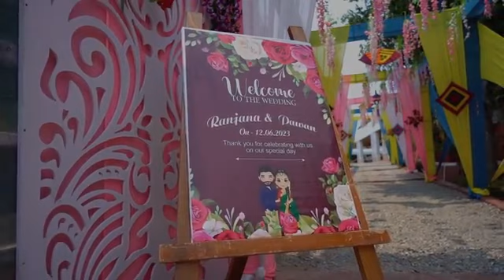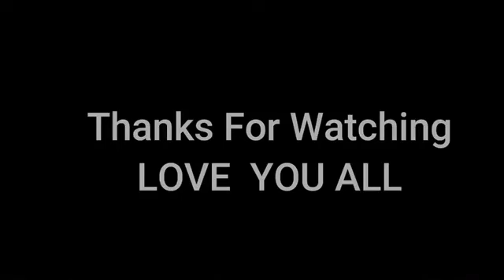पवन पहाड़ी बन ही गए बर || pwan pahadi wedding video 🎊✨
ye video ka credit Pawan pahadi ji ko hi jaata hai .
ye unki ki video h , orginal video Pawan pahadi vlog me dekh hi liya hoga , video sirf channel ko achha laga ke grow karne k liya kiya h .
koi problem ho sir to please comment kr dena .
me video delete kr dungi